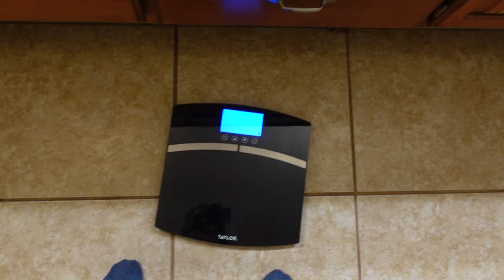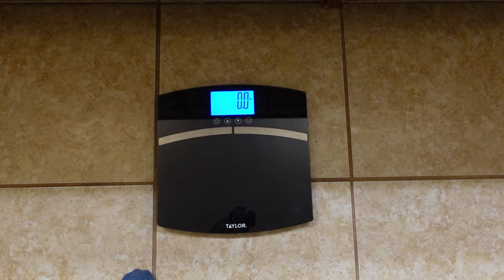Mounjaro 5mg - Week 22 weight-loss/blood sugar update | Is that a RIB?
I’m on week 23 on Mounjaro. This video updates my week 22. I'm currently on the 5mg dose of Mounjaro but it looks like I may need to move my dose up to 7.5mg soon. My blood sugar is no longer controlled in the 90-100 range. Last week's blood glucose average was 117. Time to call the doctor. I take Mounjaro for my diabetes and for weight loss. This has been a God-send! Here’s this week’s numbers!
This video was recorded on 4/11/24. My 5mg dose of Mounjaro was taken on 4/11/24.

11 April 2024, Thursday
Starting blood sugar: 474
Blood sugar average this week (week 22): 121
Blood sugar average last week (week 21): 117.75

Weight this week (Week 22): 158.8 lbs
Weight last week (Week 21): 159.6 lbs
Gain/loss this week: - .8 lbs

Starting weight 225-250 lbs (not real sure as I stopped getting on the scale past the 220 lbs milestone. Denial is a real thing y’all).

Starting weight day 1 of Mounjaro (Week 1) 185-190 lbs. Began Mounjaro for the Type 2 diabetes primarily. Losing some lbs would be a bonus.